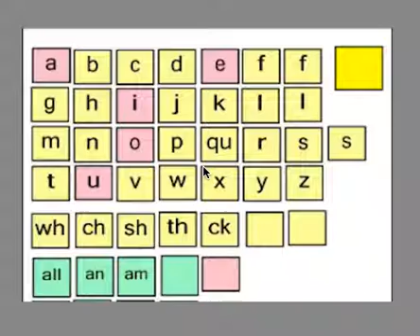Nov 16 Wilson 6